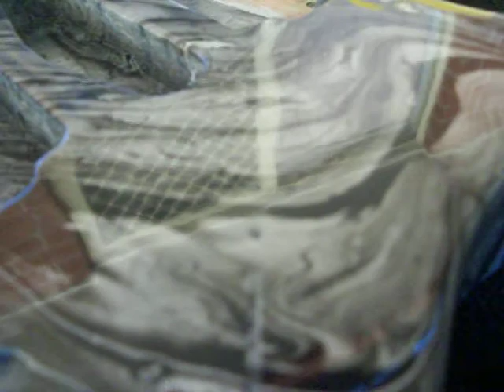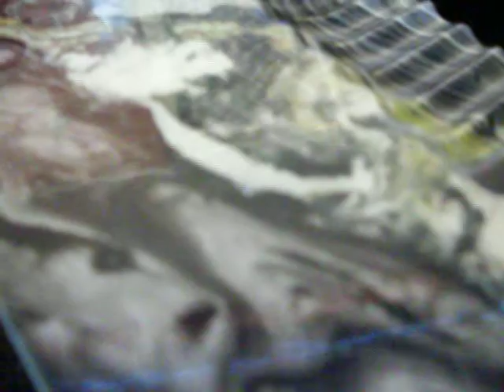Funky Monkey Guitars Jup Swirl Polish